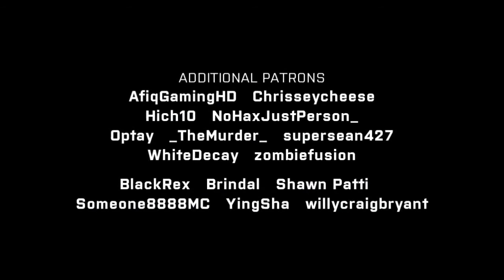Minecraft Animação - Blocking Dead - parte 3 FINAL!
Galera se vocês gostaram do vídeo ja vai deixando seu like e se inscrevendo, que isso ajuda muito, e se vocês forem mas feras ainda, compartilhem esse vídeo e adicionem aos favoritos, para ficar ligado de tds os acontecimentos, porfavor ativa o sino🔔

Meta de likes
Meta de subs

Aliança AC (Aliança Craft)

Porfavor me ajudem ! Eu conto com vcs😭✌✌✌